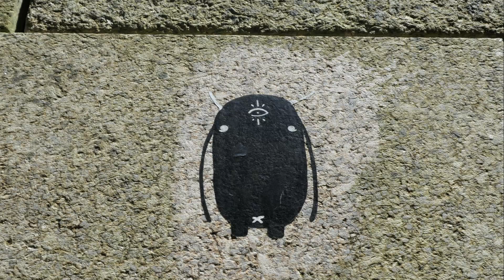Streetart - Viseu (Portugal) 2021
Streetart in Viseu Portugal. Captured during our travels in the summer of 2021. With pieces of Lula Goce, Contra, Belem, Basik and many more known and unknown artists.
The tourist office has a  map with all the pieces you can see. It is a cool way to visit the city.